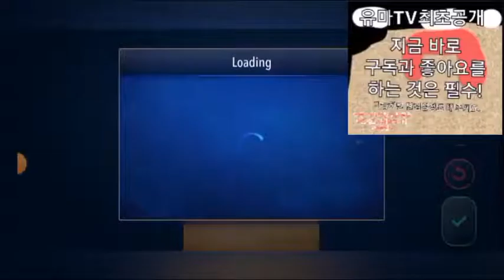[루미큐브]루미큐브 게임플레이 영상 무편집|닉네임:Cube playing, [유마TV]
루미큐브 하는 영상입니다.